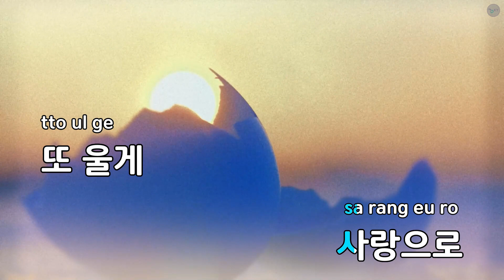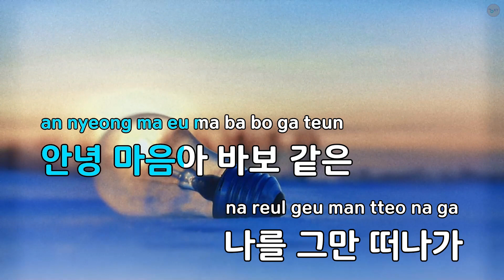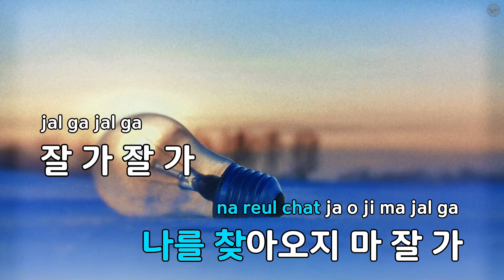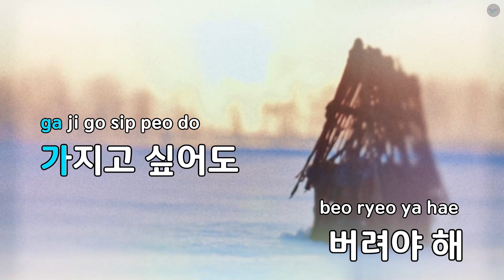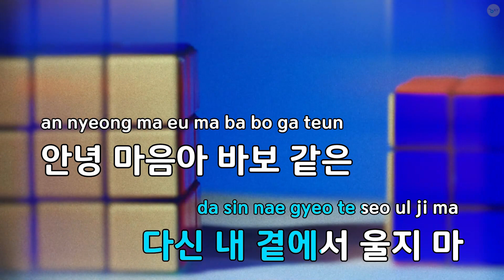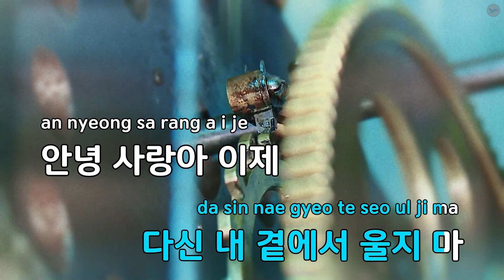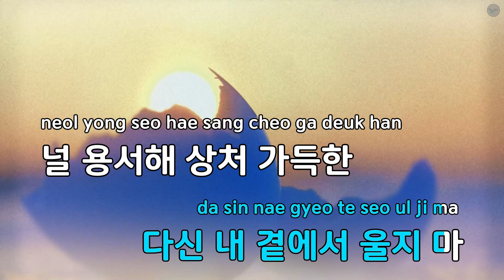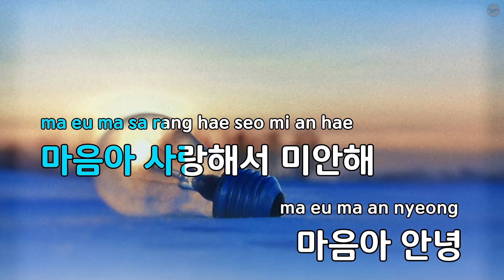[고음질 MR] 안녕 마음아 - 지선 (KY.46563) / KY Karaoke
★ 곡 정보 ★
번호 : 46563
제목 : 안녕 마음아
가수 : 지선
작사 : 지선
작곡 : 지선

Copyrightⓒkeumyoung